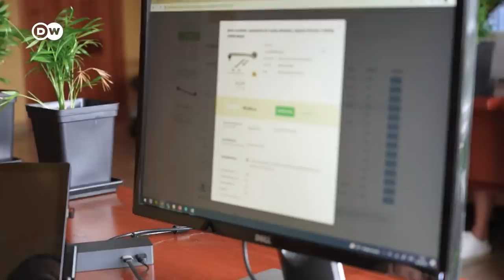Ukrainian refugees find a new home in Spain's 'Little Odesa' | Focus on Europe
Since Russia's attack on Ukraine, nearly 100 refugees have settled in the Spanish town of Cariño. Some are hoping to expand their online portal for spare car parts to Cariño, bringing work and life to the community.